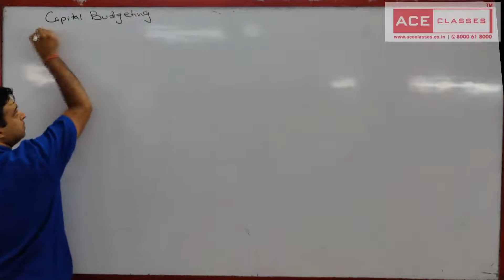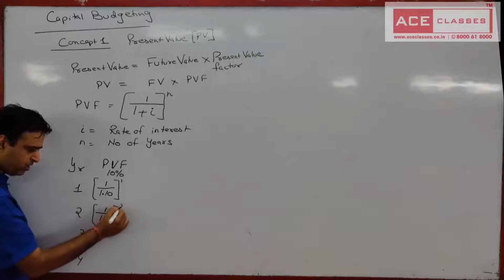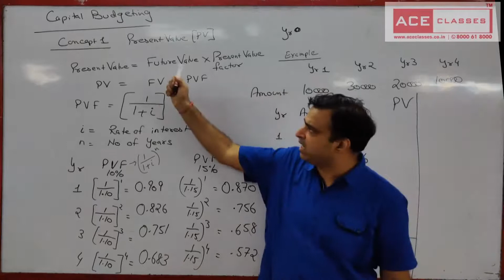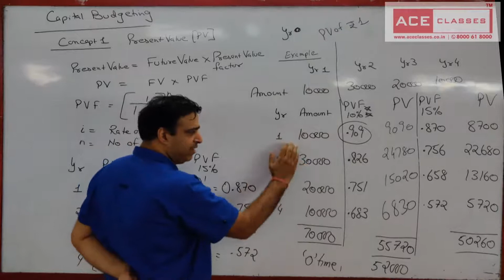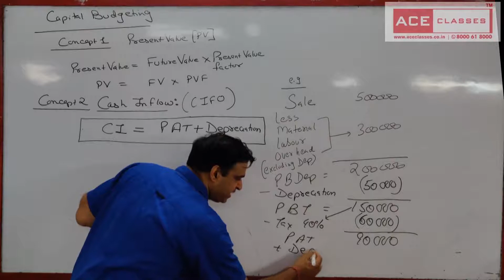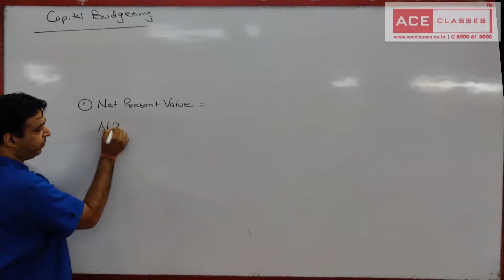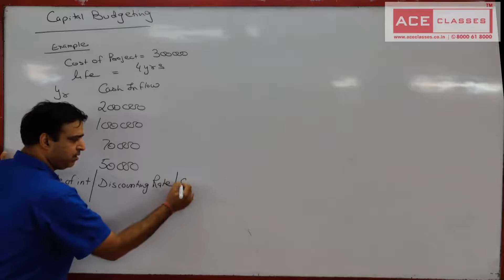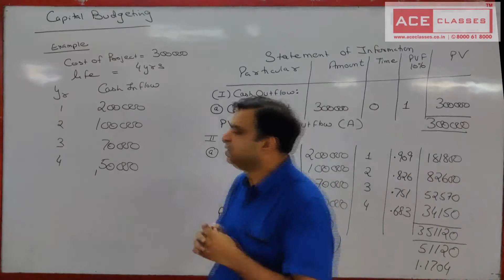C6 Capital Budgeting1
ACE CLASSES
CBSE online coaching classes
WE provide
1. Complete videos covering all topics.
2. Full study material including MCQ for practice and
3. PREVIOUS YEAR QUESTIONS updated upto current paper.
HELPLINE : 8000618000, 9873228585(WHATSAPP), 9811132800 (WHATSAPP)